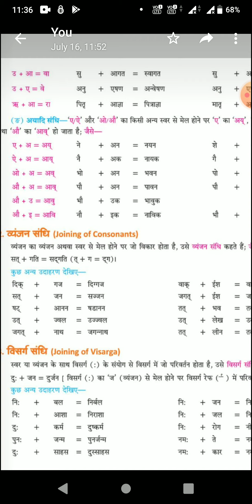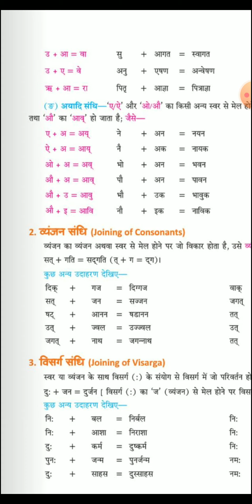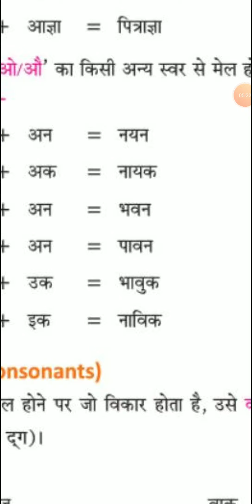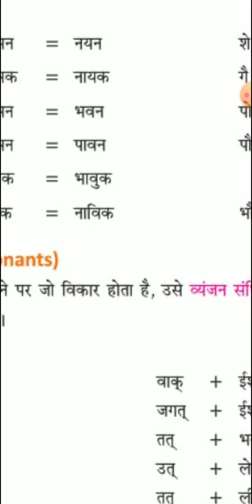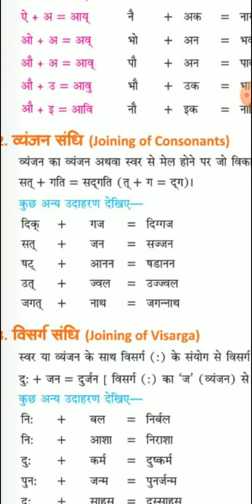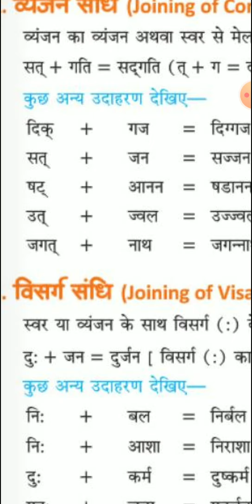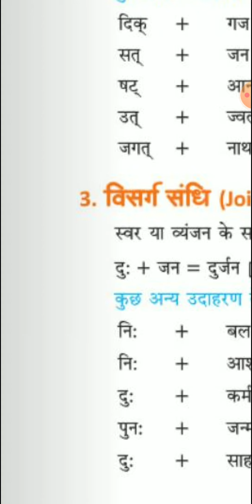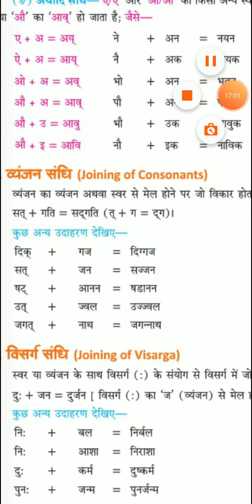संधि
अयादि, व्यंजन व विसर्ग संधि